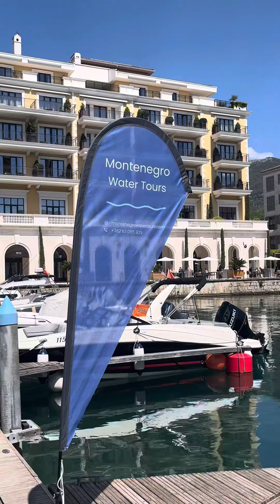Travel destination Montenegro!